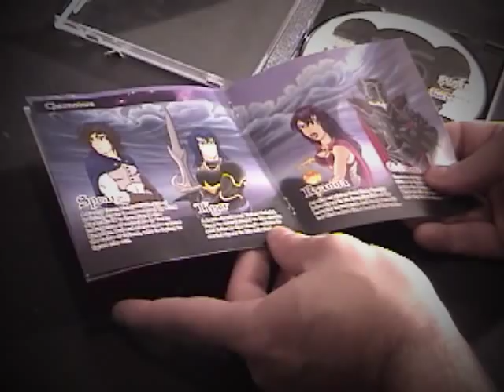"Mysterious Song" - Turbo Views Homebrew 1 (TurboGrafx indy Super CD game REVIEW!)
Turbo Views - Homebrew #1: video review of Frozen Utopia's homebrew "Mysterious Song" for the TurboGrafx 16 (CD-ROM and Super-CD / Turbo Duo video-game system).